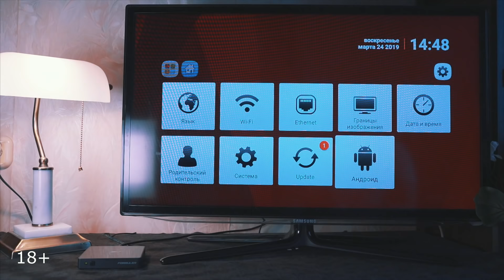Обзор Медиаплеера Formuler Z7+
4К ТВ приставка Formuler Z7+. С ее помощью вы получаете возможность смотреть телевидение как через интернет, так и с помощью цифрового сигнала. Formuler Z7+ работает на OS Android седьмого поколения, что даст вам доступ к 1000 приложениям из Google Play. Пульт, поставляемый в комплекте может управлять как самой приставкой, так и вашим телевизором. Z7+ обладает технологиями WiFi и bluetooth, что позволит вам подключаться без проводов к интернету и любым мобильным устройствам. Мощный процессор, качественная сборка и официальная гарантия в 1 год делают Formuler Z7+ идеальным выбором для покупки.